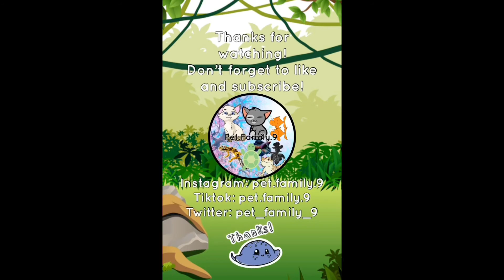Bearded dragon tank clean!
Today we cleaned Dex’s tank after he made a mess!